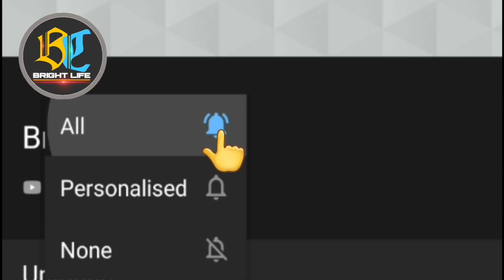ഉണ്ണിമുകുന്ദനോടുള്ള ഇഷ്ടം തുറന്ന് പറഞ്ഞു സ്വാസിക! ഇരുവരും തമ്മിൽ പ്രണയമോ??Unnimukundan-Swasika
Hi friends
Welcome all